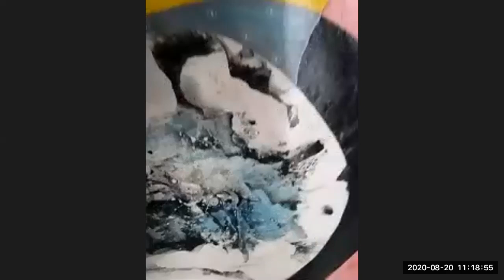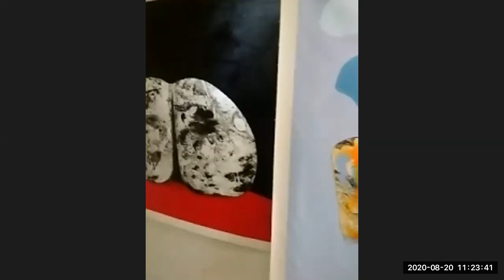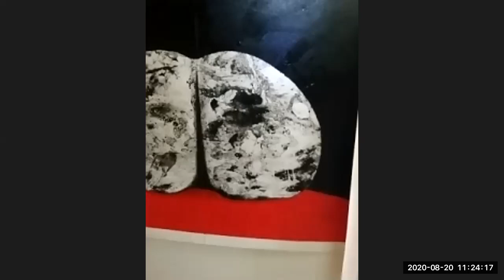Juan Picasso Interview TSV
Studio Visit interview with Cuban artist Juan Picasso in his temporary studio in Brazil by artist Cheryl Edwards of Washington, D.C.